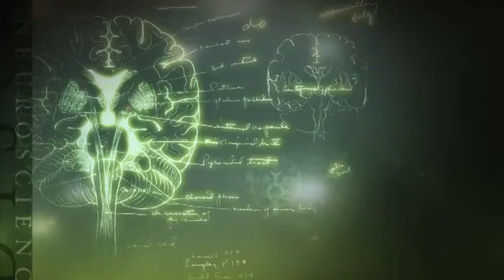【杏林在線】急症檢測心臟病